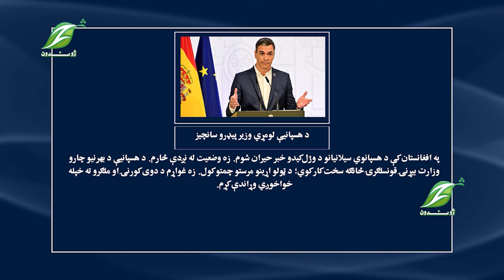|بامیانو کې پر درېیو بهرنیو سیلانیانو برید غبرګونونو راپارولي دي.